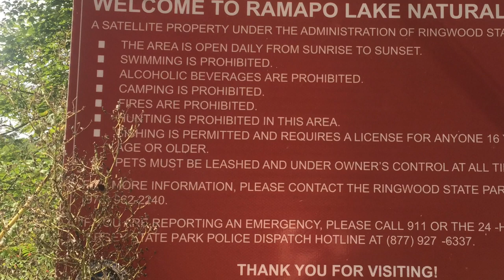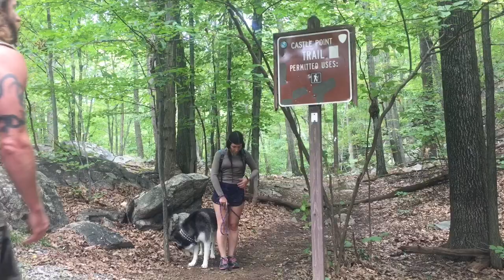Hiking Ramapo Mountain State Park New Jersey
Hiking through Ramapo Mountain State Park in northern New Jersey. Trails are nice and take you through the ruins of an old Dutch castle on the top of the mountain.